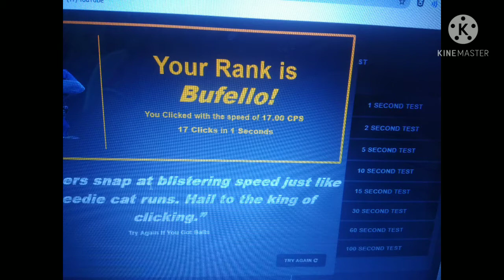my highest cps lol